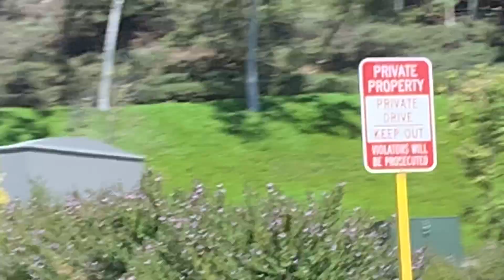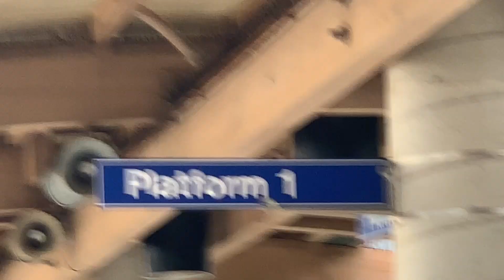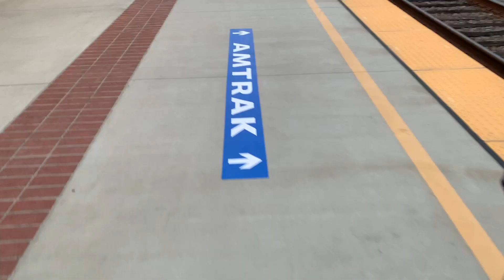Ocbus Nctd Breeze Amtrak Coaster @ Metrolink Trains At San Clemente And Oceanside 4/3/24